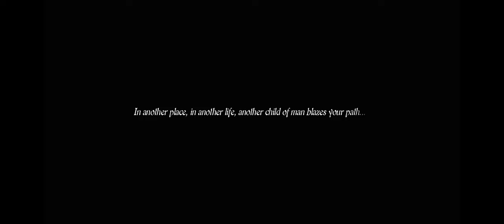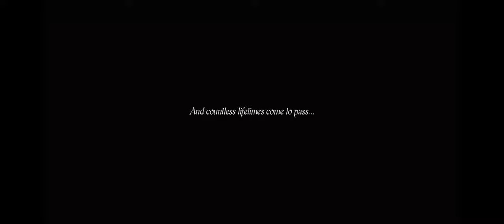Kevin Smith's Dragon's Dogma | Let's Play Gameplay (Part 1)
To celebrate the announcement of Dragon's Dogma 2, I'm playing Dragon's Dogma 1, please hold your applause until the end.